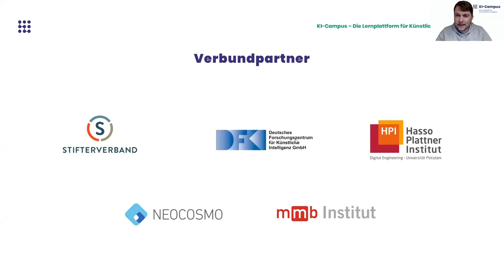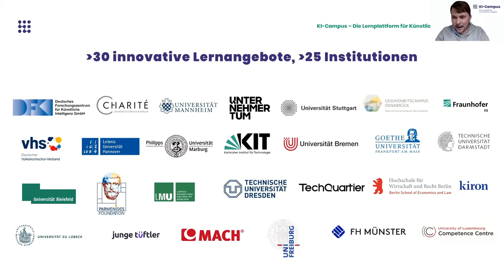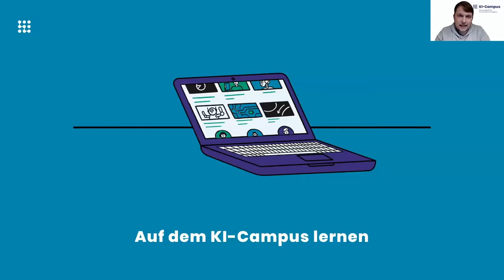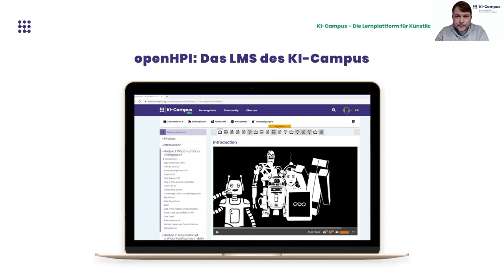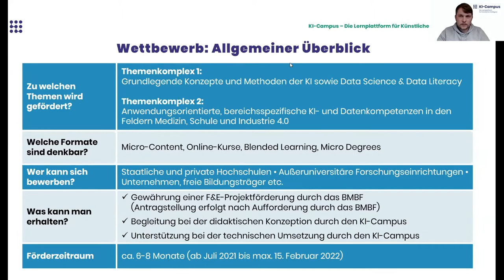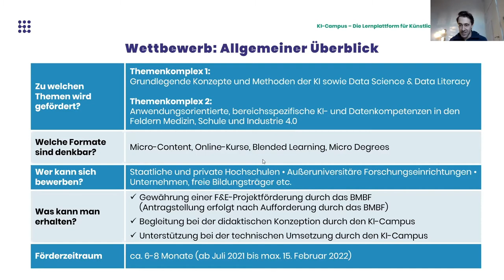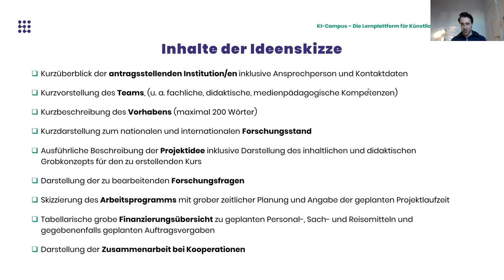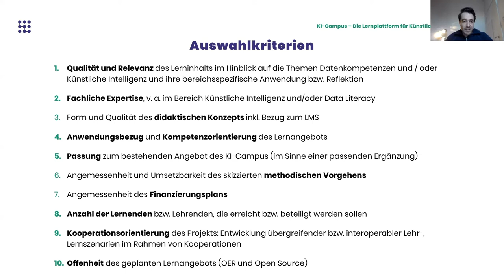Webinar zum KI-Campus-Ideenwettbewerb 2021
Das KI-Campus-Team beantwortet im Webinar vom 22. März 2021 Fragen zum KI-Campus-Ideenwettbewerb. Der in Zusammenarbeit mit dem Bundesministerium für Bildung und Forschung (BMBF) ausgeschriebene Wettbewerb läuft bis zum 9. April 2021. Hochschulen, Forschungseinrichtungen und Unternehmen sind herzlich eingeladen, ihre Ideen für die Entwicklung offener und innovativer Lernangebote zu KI- und Datenkompetenzen einzureichen!

Die zweite Runde des Ideenwettbewerbs steht im Zeichen der gezielten curricularen Ausgestaltung der Lernplattform. Die zu fördernden Projekte sollen die bestehenden Lernangebote sinnvoll ergänzen und eine inhaltliche Vertiefung bieten.

Über den KI-Campus:
Der KI-Campus ist die Lernplattform für Künstliche Intelligenz mit kostenlosen und offen lizenzierten Online-Kursen, Videos und Podcasts in unterschiedlichen Themenfeldern der KI. Als Forschungs- und Entwicklungsprojekt wird der KI-Campus vom Bundesministerium für Bildung und Forschung (BMBF) gefördert.